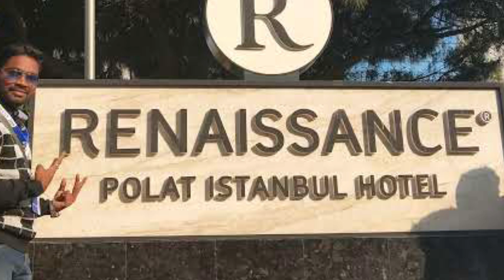Galway success Journey 2015 To 2023 || Pachuru hanumaiah